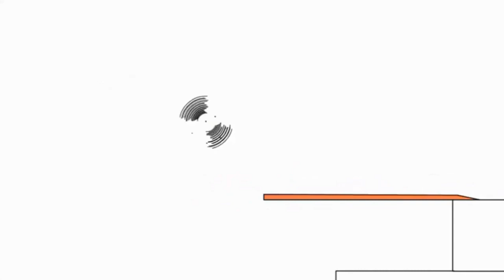16 липня 2021 р.